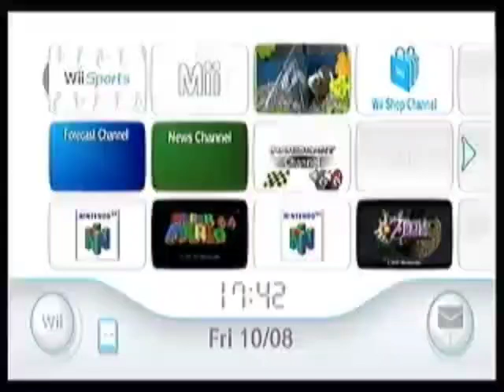wiisports_beta_opening.mpeg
found this on my computer's hard drive. perhaps the previous owner left it unbothered or forgot it was there.

Note: This is based on Chinelin's style of creepypastas